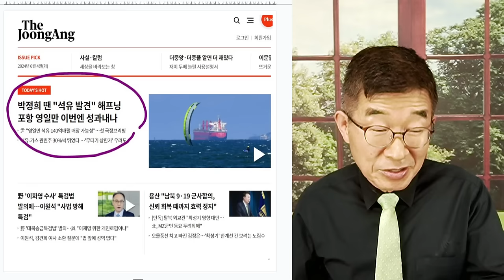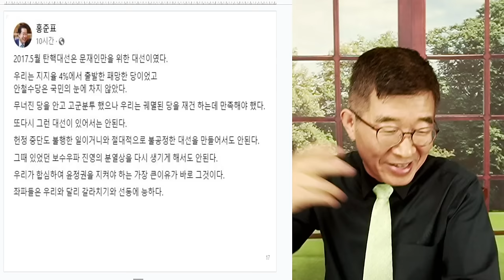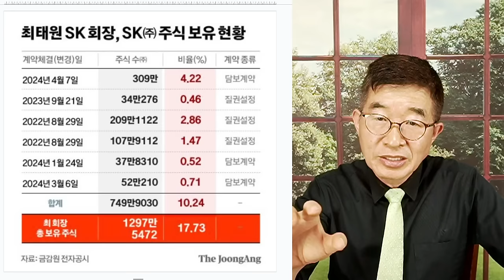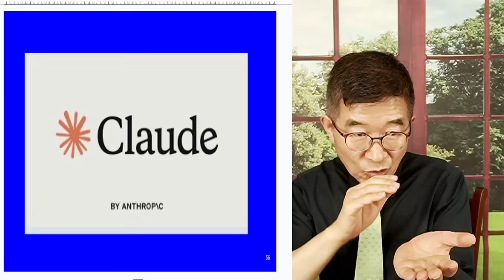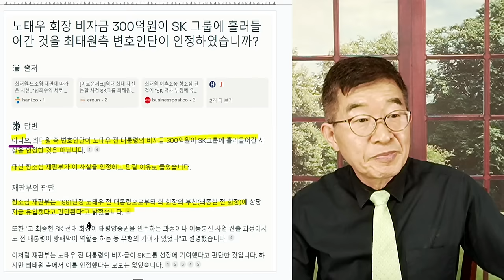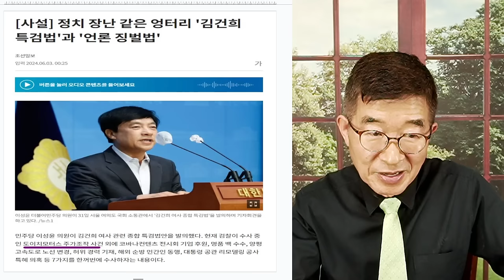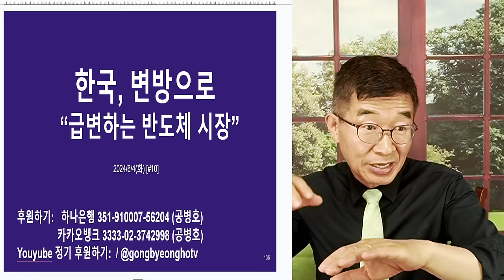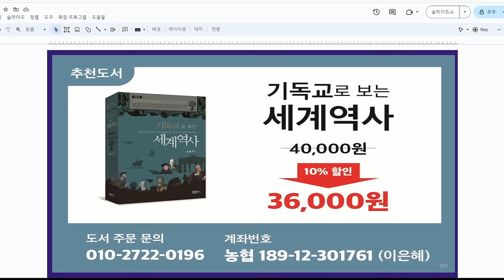최태원, 진퇴양난 / 대법원, 녹녹치 않다 [공병호TV]